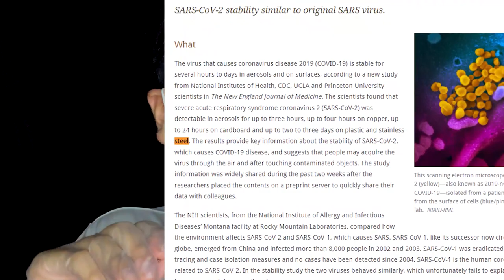asmr but you're the Omicron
This took me over 3 tries lmao hopefully you enjoyed..!
*This video was inspired by JoJo's Asmr!*